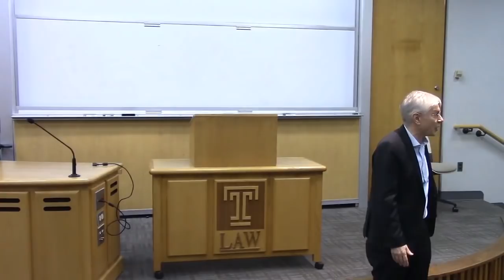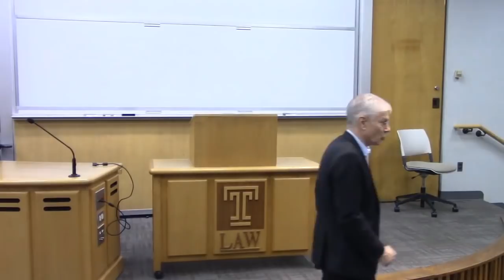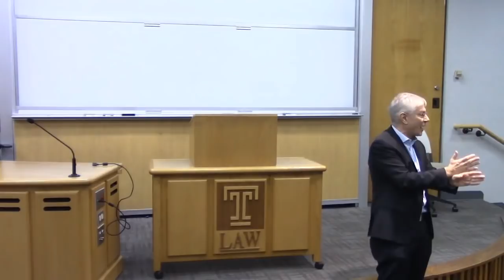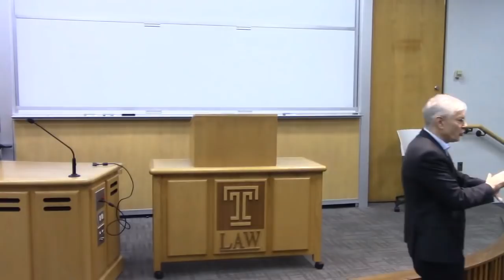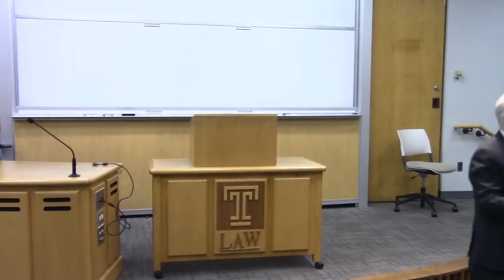The Real Reason Socialist Countries are so DIRTY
This video was created by Christian Jackson.  Taken from In Pursuit of Wealth, The Moral Case for Free Markets
This talk was delivered to the Temple Federalist Society on March 12, 2019 in Philadelphia, PA.